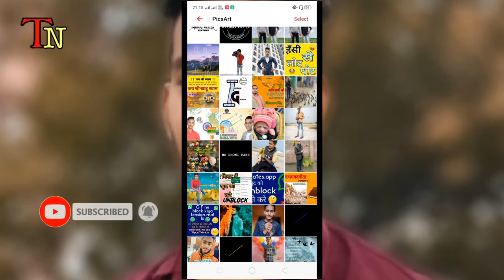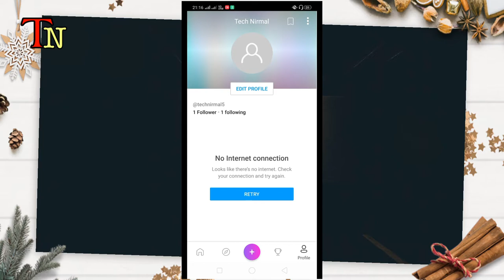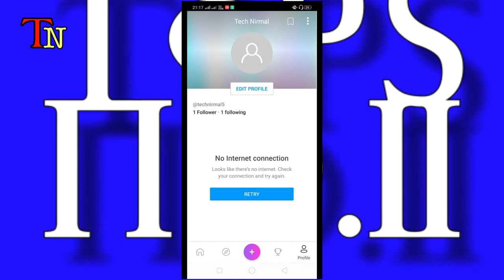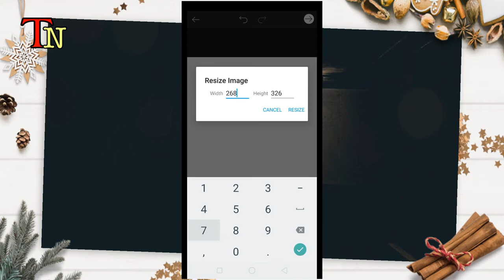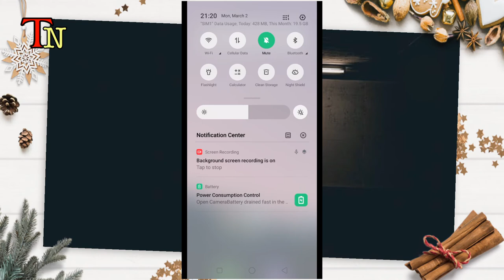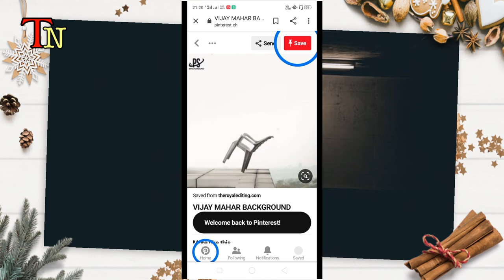Top 3 setting in PicsArt & professional editing